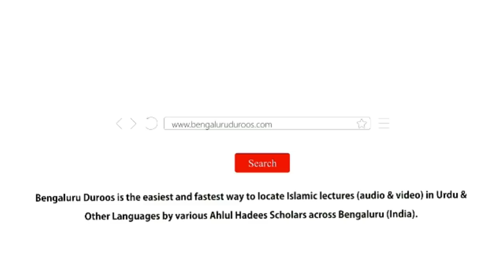Jumu'ah Khutbah | Allaah Per Tawakkul Aur Uske Asaraath by Shaykh Abdul Azeem Madani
Jumuah Khutbah dated 12th October 2018 by Shaykh Abdul Azeem Umri Madani @ Markazi Masjid e Ahle Hadees Badi Charminaar, Shivajinagar,  Bengaluru, India.

Topic: Allaah Per Tawakkul Aur Uske Asaraath